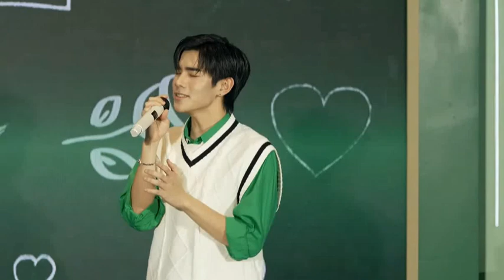GeminiFourth-เพลงรก(Hook)【2023.11.8 เพื่อนจริง Think Battle】ไม่รู้บอกใครไม่ไหวบอกแบรนด์xGF